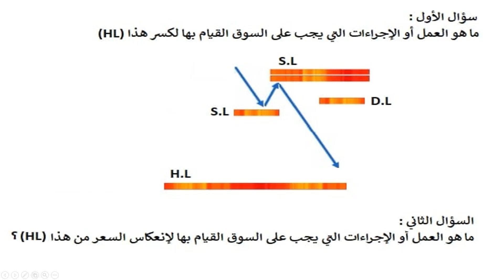حركة السوق في دفتر الأوامر